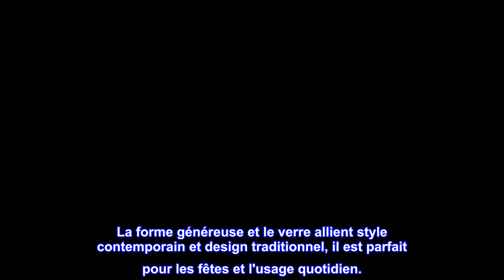Bon produit - Flûtes à champagne classiques, ensemble de 12, verres à champagne à pied de qualité s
Bon produit -  Flûtes à champagne classiques, ensemble de 12, verres à champagne à pied de qualité supérieure de 6

Le lot de verres à vin comprend 12 ensembles de flûtes à champagne de 170 ml, conçus pour être parfaits pour les occasions formelles et informelles. Grand cadeau pour les amateurs de vin et vos amis.
Fabriqué à partir de verre de haute qualité sans plomb, il est durable et utilisable. Les jantes renforcées, le corps haut et le socle lourd le rendent élégant et stable sur une surface plane.
Lave-vaisselle. Le verre est facile à nettoyer. Ne vous inquiétez pas du nettoyage après avoir profité de votre fête, mariage ou tout autre événement.
La forme généreuse et le verre allient style contemporain et design traditionnel, il est parfait pour les fêtes et l'usage quotidien.
Politique de garantie : Pour votre tranquillité d'esprit, nous proposons une politique de retour d'un an. Pour tout problème insatisfaisant ou de qualité, veuillez nous contacter.

Bon verre à prosecco pour l'argent. . . .
Nos verres sont arrivés en parfait état, bien emballés. Nous avions besoin du nôtre pour une fête de remise des diplômes en plein air. Ils étaient assez robustes (testés lorsque plusieurs d'entre eux ont été heurtés et sont tombés sur la table mais aucun d'entre eux ne s'est fissuré !) mais clairs et avaient fière allure pour une soirée de fête. Ils ne sont pas aussi grands que mes belles coupes de champagne mais je ne voulais pas qu'ils soient aussi grands pour cette grande fête. Je les recommande vivement pour les "toasts" et les fêtes où ils pourraient facilement se casser.